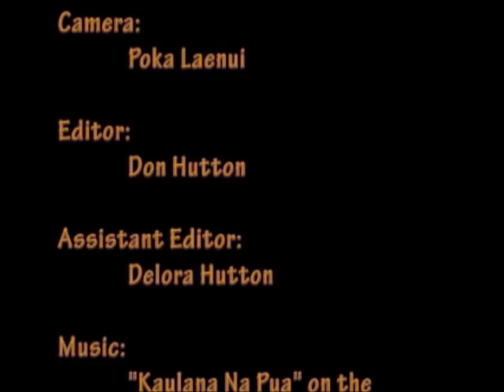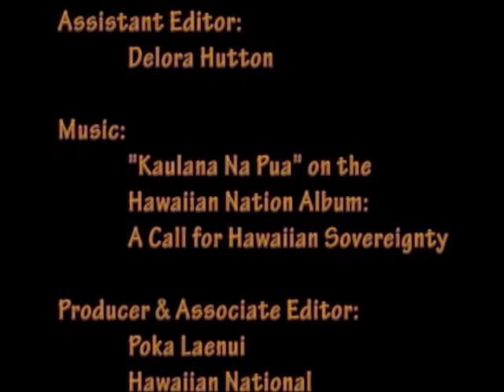Hawaiian Potpourri - Defense Mechanisms - White Peoples Anxieties 8-4-12 Part 2